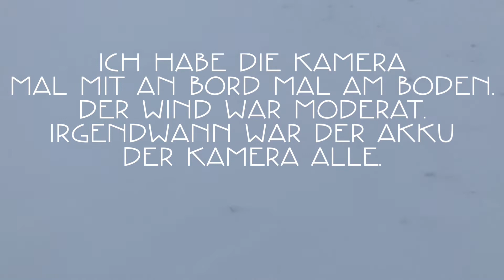09.12.2021 Wasserkuppe Frostiges Nebelsoaren / Icy-foggy Soaring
Der Wind war schon tagelang perfekt aber die Kuppe ging in den Wolken…. Mit einem Peilpunkt auf dem Schnee geht das super 🤠

The wind was perfect all week long but the hills hang in the clouds….  With some marking on the snow it was super fun 🤠